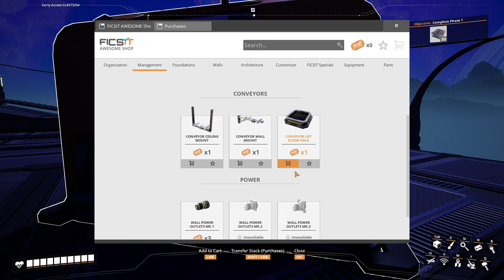Making Smart Plating & SAM Machine! | Let's Play: Satisfactory | Ep 8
Watch a full cooperative playthrough of Satisfactory on the newest update! We are starting fresh and having a full series of gameplay as well as a walkthrough through of Satisfactory.

Satisfactory is a factory simulation game created by Swedish video game developer Coffee Stain Studios. It is a 3D first-person open world exploration and factory building game. The player, a pioneer, is dropped onto an alien planet with a handful of tools and must harvest the planet's natural resources to construct increasingly complex factories for automating all resource needs. The initial goal is to build a space elevator and begin supplying the company the player works for (FICSIT Inc.) with increasingly numerous and complex components for their unknown purposes. Those exports unlock new buildings that make the next export possible.

Satisfactory was made available for early access on 19 March 2019 on the Epic Games Store, and 8 June 2020 on Steam, with cross-platform multiplayer.[2] The factory building aspect of the game has been described as a first-person and 3D version of Factorio.[3] Unlike most other sandbox games like Factorio, the Satisfactory world is pre-generated; every player's map is identical. The game is set on an alien planet named "Massage-2(A-B)b" and the playable area is limited to 30 km2.